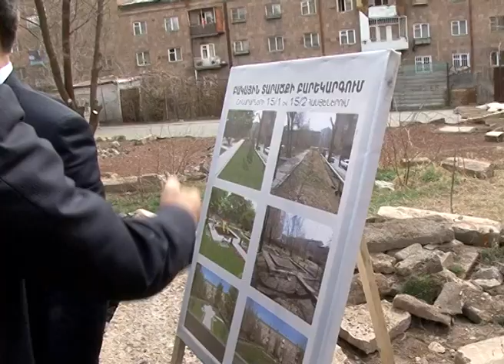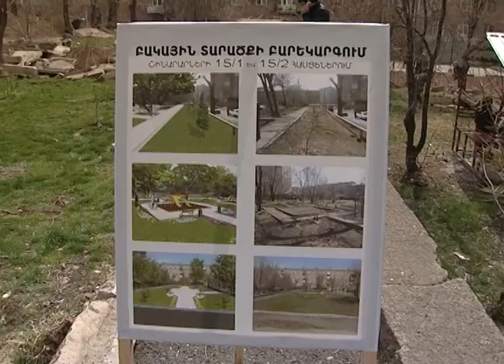20.03.13 Շրջայց Աջափնյակ վարչական շրջանով-Taron Margaryan's Channel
Երևանի քաղաքապետ Տարոն Մարգարյանը հերթական աշխատանքային շրջայցի ընթացքում հետևել է քաղաքապետարանի 2013 թվականի ծրագրերով Աջափնյակ վարչական շրջանում իրականացվող աշխատանքների ընթացքին:
Քաղաքապետին ներկայացնելով բակային տարածքներում  ընթացող բարեկարգման համալիր աշխատանքներն ու նախատեսվող ծրագրերը՝ վարչական շրջանի ղեկավարը զեկուցել է, որ դրանք ընթանում են սահմանված ժամանակացույցի համաձայն:
Շինարարների 15/1, 15/2 և Հալաբյան 51, 53 շենքերի բակերում տարածքներն արդեն նախապատրաստվում էին բարեկարգման: Ծրագրի համաձայն՝ բակային այս տարածքները կդառնան հանգստի յուրօրինակ կենտրոններ՝ կահավորված նստարաններով, զրուցարաններով ու ժամանակակից խաղային ատրակցիոններով: